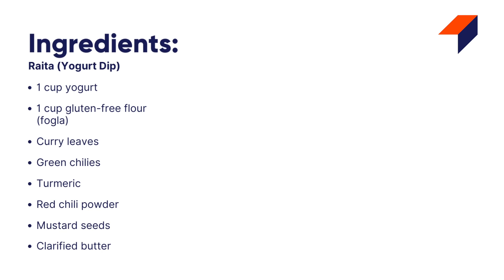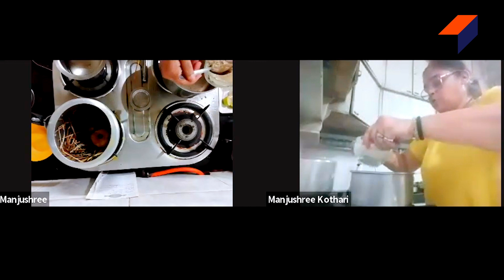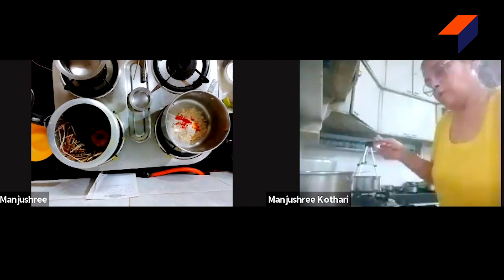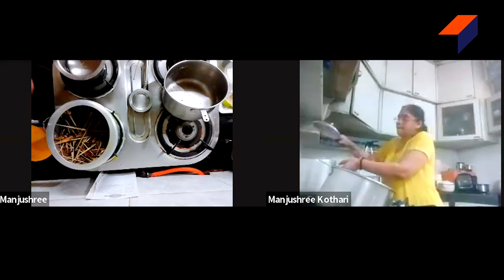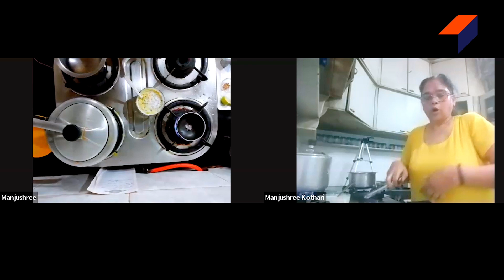Dhoklas of Rajasthan by Manjushree K.